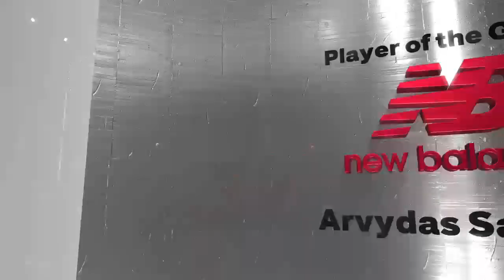NBA 2K23: Watts, Coles, ZIAIRE W., Nowitzki, Embiid.